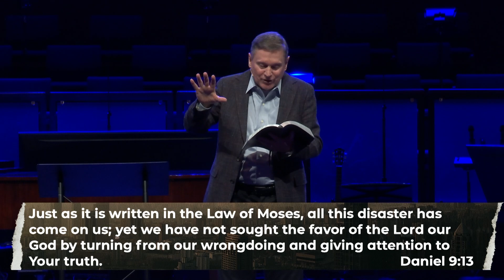Unwavering (Part 8): A Simple Truth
Check out Sunday’s message from Dr. Deron Biles as we continue studying the book of Daniel in our sermon series, Unwavering!

For more information about our church or to hear more sermons, visit our